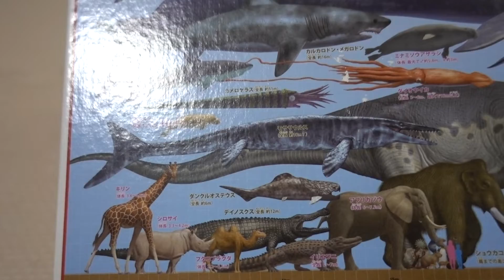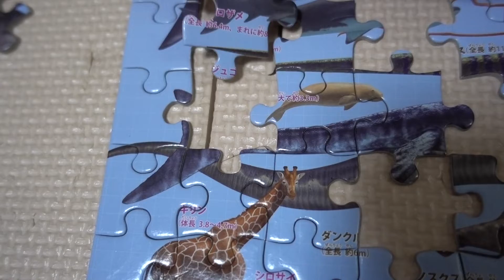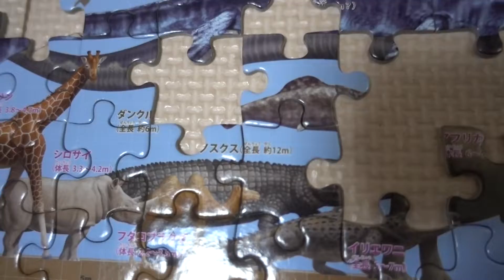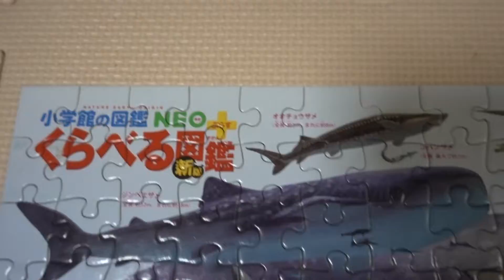小学館の図鑑NEO150ピース ジグソーパズル くらべる図鑑[新版] 巨大生物大きさくらべ ラージピース 子供向け/syogakukan picture book NEO dinosaur kids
小学館の図鑑NEOくらべる図鑑のジグソーパズルです！恐竜やマンモス、サメ、クジラなどの巨大生物が描かれています！